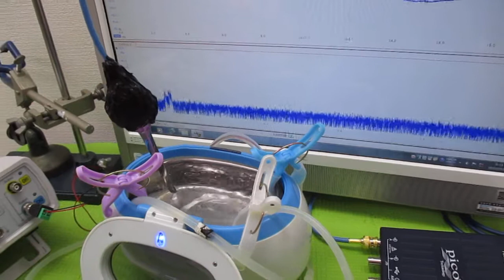超音波洗浄器の利用技術